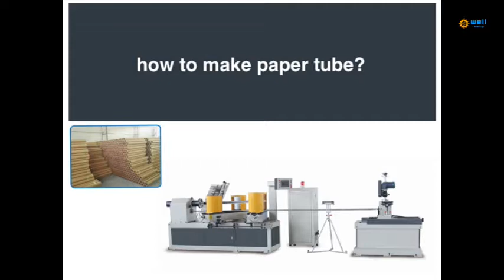Paper tube curling machine video in china